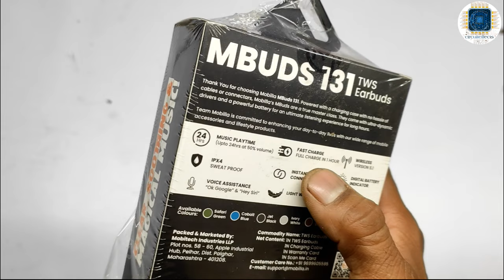mobilla earbuds (mbuds 131) || mobilla 5.1 bluetooth earphone || best quality earbuds(battery b 24h)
lhellofriends 👋👋

please 👇

please

today videos

induction power supply not working || induction power supply module connection || Circuit effects

e1 error induction cooker prestige

induction cooker repair no power

circuiteShop 🚛
cash on delivery

Amazon link 🔗

hi everyone ,